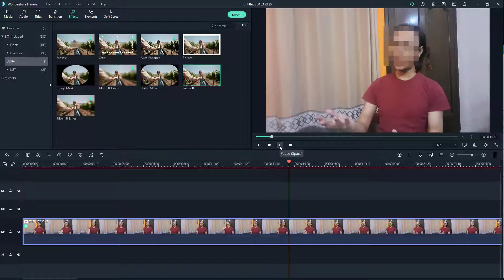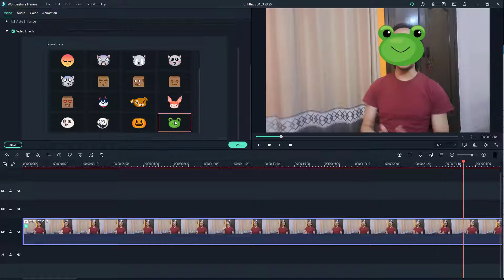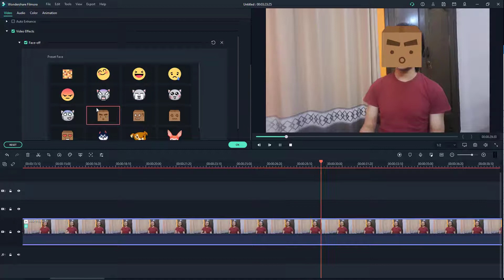Filmora Tutorial - Lesson 48 - Face Off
In this tutorial, we will be discussing about Face Off in Filmora

Learn the basics of using Filmora including how to cut, edit, add effects and export videos.

This lesson has been made using Filmora X for Windows but is applicable for newer and older version of application and Mac and Linux version of Applications as well.